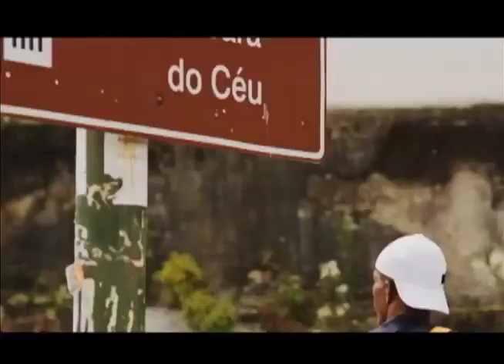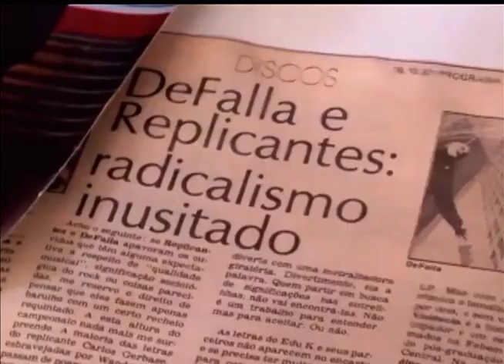Radar | TVE - 12/08/2015 - Papai José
Música ao vivo com a banda Papai José, entrevista com JH sobre o show da banda Fróide Explica, notícias da semana e clipe de Júpiter Maçã.